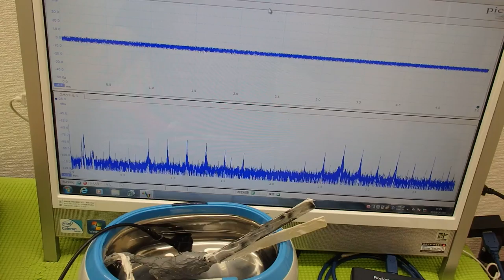オリジナル超音波プローブの「発振・制御」技術 ultrasonic-labo